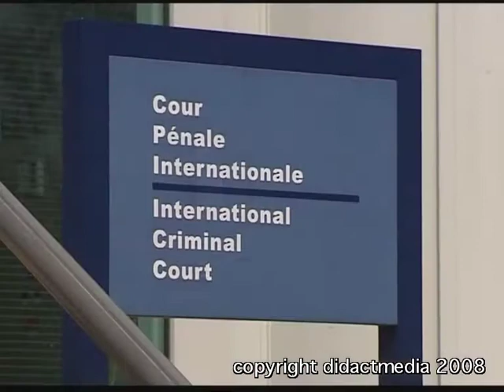Menschenrechte - Internationale Gerichtsbarkeit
Ein Filmausschnitt aus der didactmedia®-DVD „Menschenrechte"
Der Hauptfilm der DVD zeigt eingangs die Entwicklung der Menschenrechte als Naturrecht über rechtsphilosophische Ansätze aus der Antike, der Verankerung in der ersten französischen Verfassung von 1791 bis hin zur Kodifizierung der Menschenrechte in allen modernen Verfassungen. Am Beispiel des deutschen Grundgesetzes erklärt der Film Persönlichkeits- und Freiheitsrechte als Bestandteil der allgemeinen Menschenrechte. Er schildert die Entstehung der „Allgemeinen Erklärung der Menschenrechte" der UNO vor dem Hintergrund der Greuel des 2. Weltkrieges und stellt ihre wichtigsten Inhalte vor.
Der Film geht auf die aktuelle Situation der Menschenrechte ein und zeigt Verstöße wie körperliche Strafen oder Folter, Einschränkung der Religions-, Presse- und Meinungsfreiheit oder Diskriminierung von Frauen, Verfolgung politisch Andersdenkender und Hinrichtungen. Zudem problematisiert er die Auswirkungen der Strategien und globalen Konflikte im so genannten Kampf gegen den Terror auf die allgemeine Menschenrechtssituation.
In zwei abschließenden Kapiteln widmet sich der Film der Frage nach dem Schutz der Menschenrechte und stellt die Institutionen und Handlungsspielräume der UNO anhand von Resolutionen, Sanktionen und Schutztruppen vor. Er erläutert die Aufgaben des Internationalen Gerichtshofes für Menschenrechte in Den Haag und des Europäischen Gerichtshofes für Menschenrechte in Straßburg. Zudem geht er auf die Arbeit von internationalen Hilfsorganisationen wie „Human Rights Watch" oder „Amnesty International" ein.